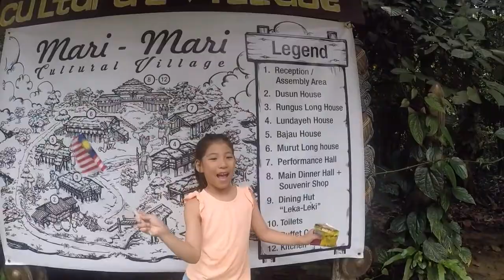2018 10 Kota Kinabalu